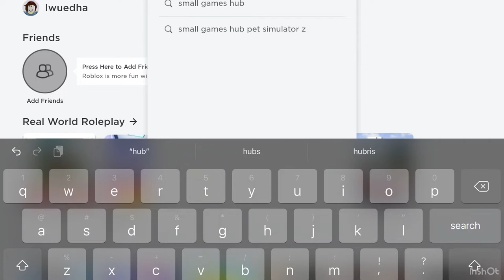New pet sim z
This makes up for next week ( no videos )